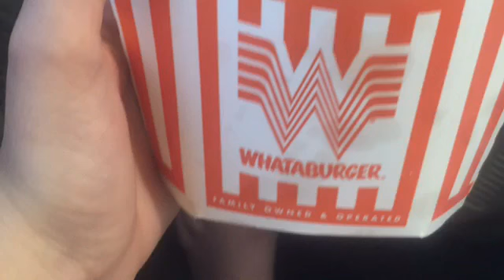Pictures on the way to the river